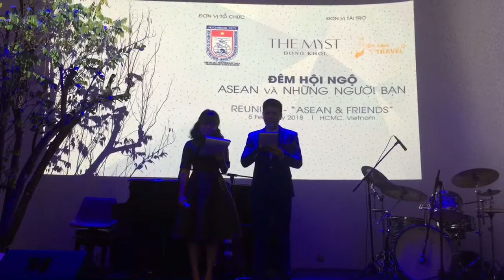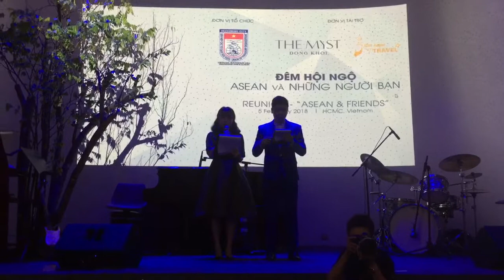MC Hoàng Sơn Giang - Đêm Hội Ngộ ASEAN Và Nhật Bản, Ấn Độ, Hàn Quốc (Song Ngữ)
Chương trình Đêm Hội ngộ ASEAN và những người bạn do Hội Hữu nghị Việt Nam - Đông Nam Á và Liên hiệp Các Tổ chức Hữu nghị TP.HCM tổ chức.
MC Hoàng Sơn Giang hân hạnh đồng hành cùng các sự kiện, âm nhạc, giải trí,...